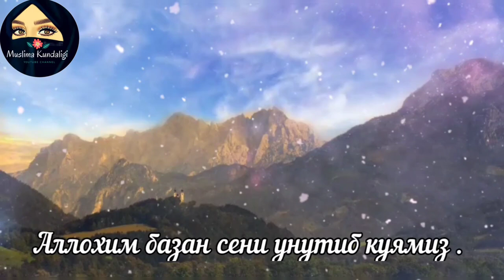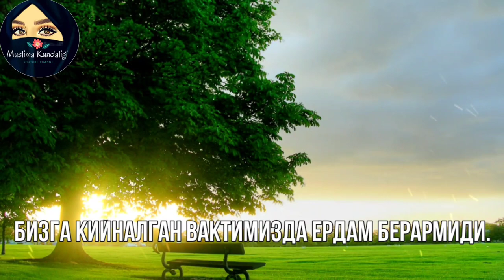БИЗ АЛЛОХНИ УНУТИБ ҚЎЙЯБМИЗ